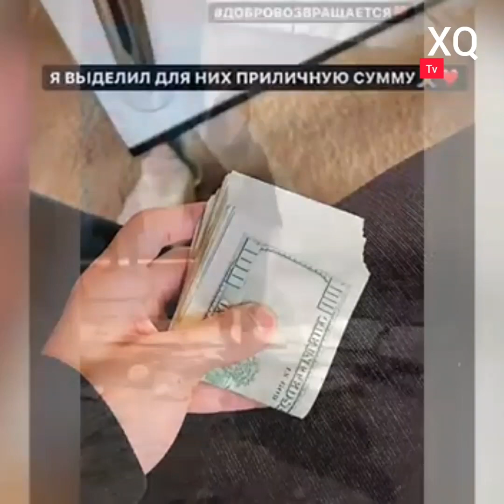🎦Hüseyn Lahıcda onu tanımayan ailəyə qonaq oldu, pul hədiyyə etdi